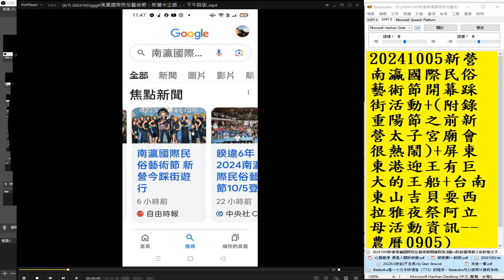分享 2024 10 05 南瀛國際民俗藝術節 活動